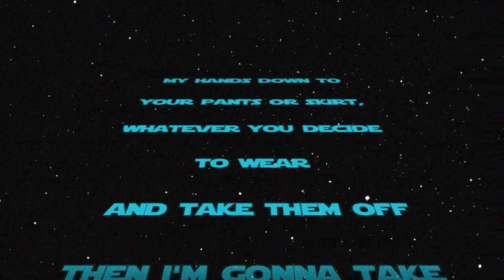Lorne Armstrong Intro